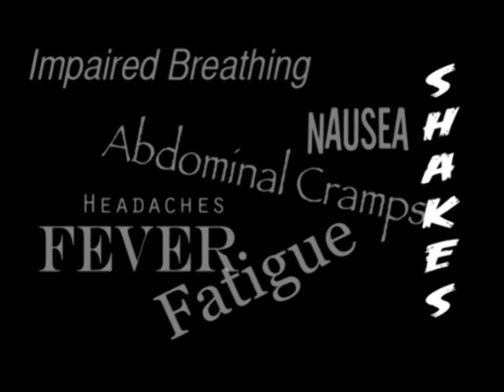The Protein Pals Youtube.mp4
A PSA on the Dangers of Spoiled Meat